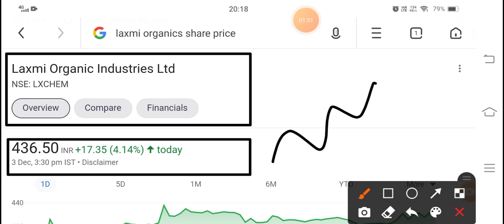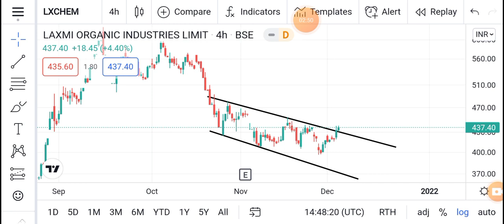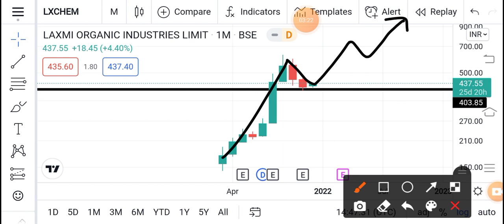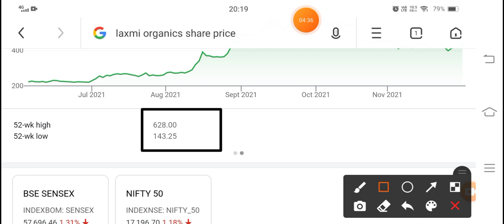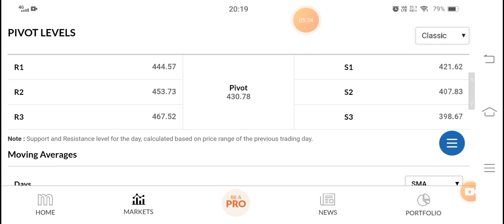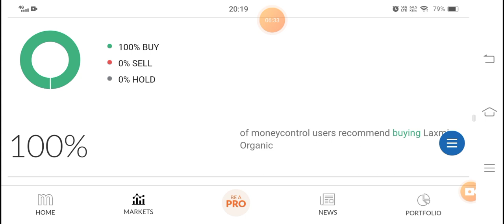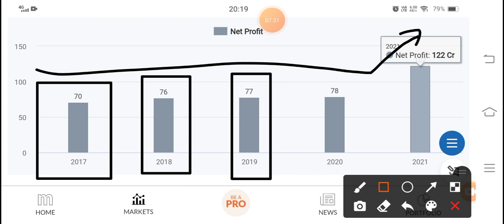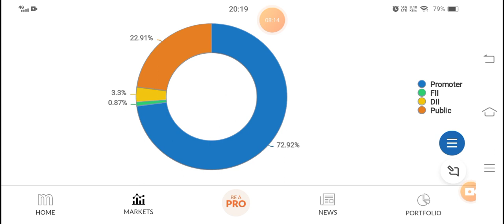Laxmi Organic बनेगा अगला Deepak Nitrate 💥 laxmi organic latest news I laxmi organic share price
laxmi organic latest news I laxmi organic share price I laxmi organic share I laxmi organic

laxmi organic latest news laxmi organic share price

laxmi organic share laxmi organic share news

laxmi organic results laxmi organic q1 results

laxmi organic share latest news laxmi organic q4 results

laxmi organic stock analysis laxmi organic share price target

laxmi organic share price today

lakshmi organic share

lakshmi organic latest news

lakshmi organic share price

lakshmi organic share analysis

lakshmi organic share news today

laxmi organic share laxmi organic share news laxmi organic share analysis laxmi organic share latest

news today laxmi organic share target laxmi organic share news today laxmi organic share for long term

laxmi organics share price laxmi organic share result laxmi organic share future laxmi organic share

analysis tools laxmi organic share price prediction laxmi organic stock laxmi organic stock analysis

laxmi organic share, laxmi organic share news, laxmi organic share analysis, laxmi organic share latest news today, laxmi organic share target, laxmi organic